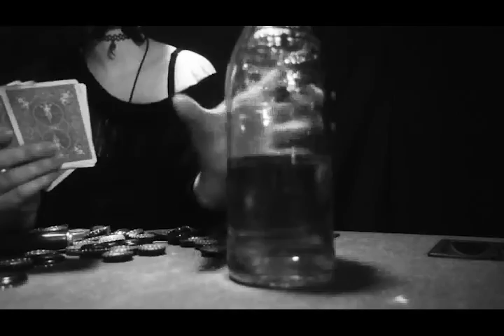Fox & the Red Hares - These Bones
You can also find this track on our upcoming sophomore album, "Last Letter From Queensland"